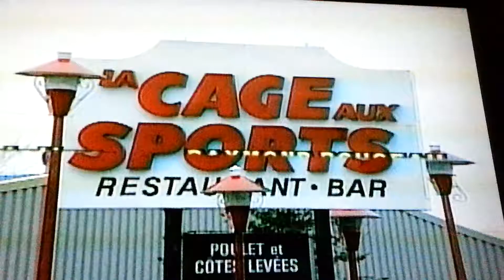Surprise Sur Prise - Raymond Rougeau-1991